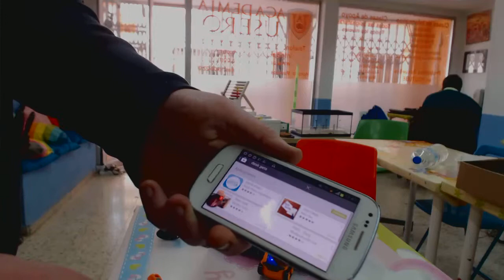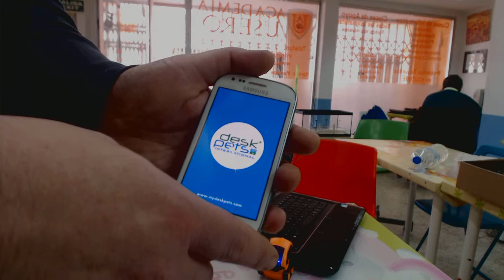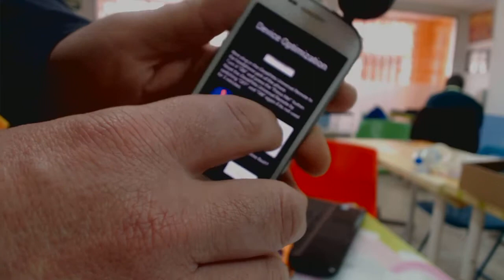Unboxing Deskpets Tank Robot Modos laberinto aleatorio Academia Usero Estepona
Unboxing Deskpets Tank Robot Modos laberinto aleatorio